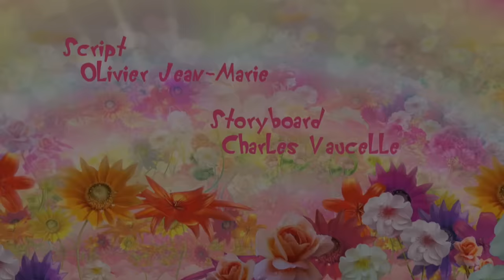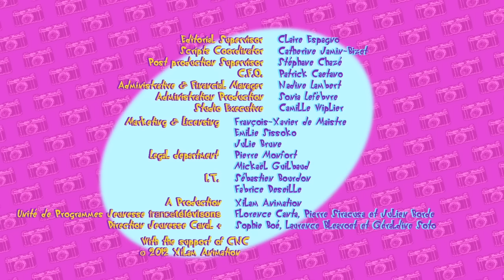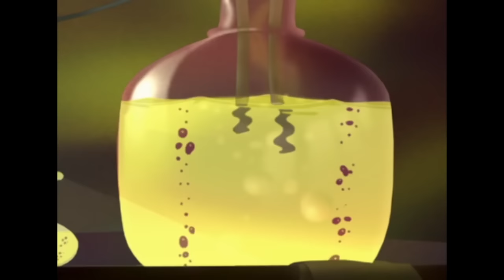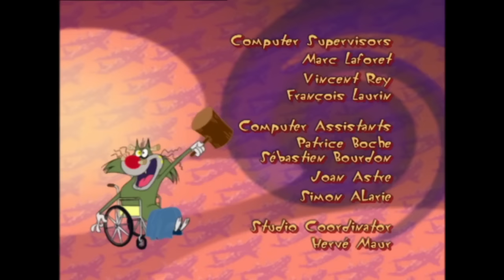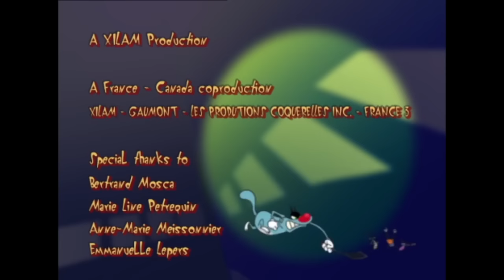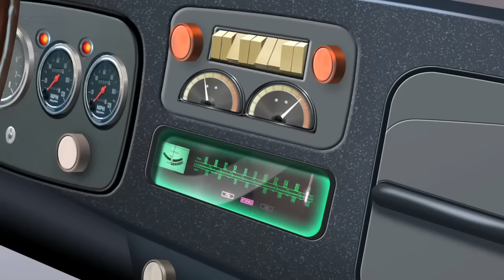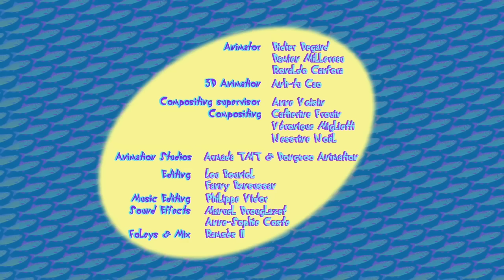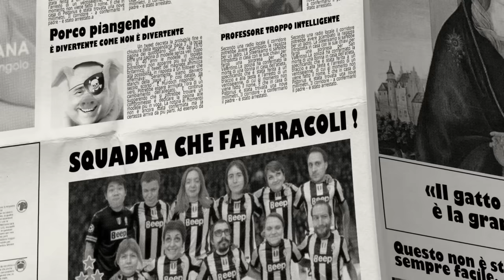Oggy and the Cockroaches Cartoons Best New Collection About 1 Hour HD Part 127